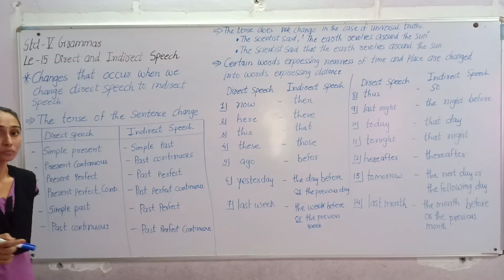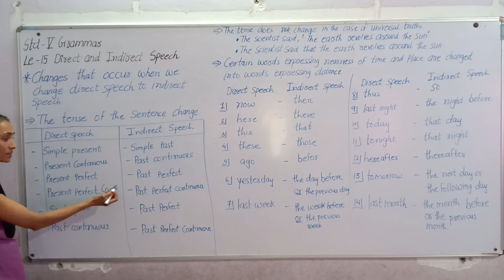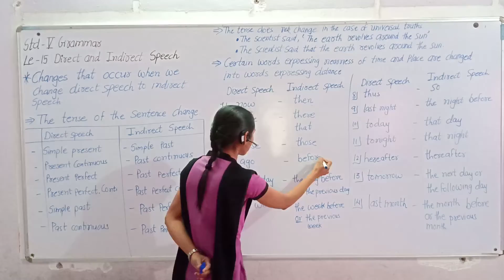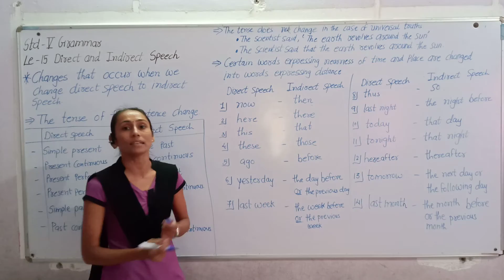Std-5 English Grammar Chapter-15 # Direct and indirect Speech Explanation-2